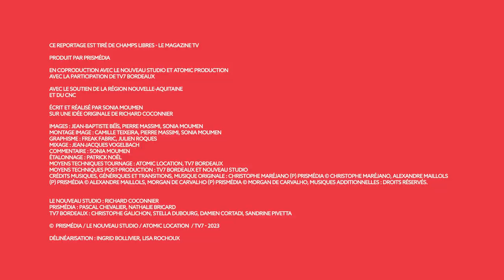Maitetxu Etcheverria “Lan(d)scape” - Une échappée landaise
Avec “Lan(d)scape”, Maitetxu Etcheverria s’offre une échappée landaise qui prend sa source… en Roumanie. A l’époque, la jeune femme photographie des décors de cinéma dans ce pays de l’est européen devenu la Mecque des tournages de films. “Quand la Maison de la photographie Félix Arnaudin m’a proposé une résidence autour de Labouheyre, j’y ai vu une opportunité de travailler sur le paysage” explique-t-elle. “Une envie sans doute de sortir du studio de cinéma, le lieu absolu de la fabrique de l’image qui est aussi un monde en soi. Je me suis dit que cette forêt landaise, une forêt artificielle imaginée par l’homme, j’allais la prendre comme un décor”.
Une échappée landaise aussi lumineuse que fondatrice.